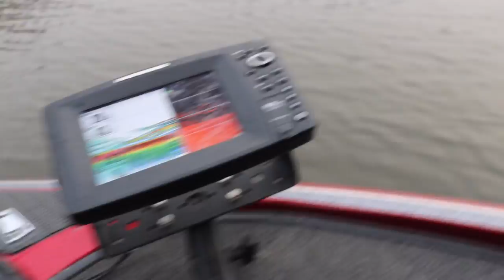Winter Fishing And Truck Shopping!